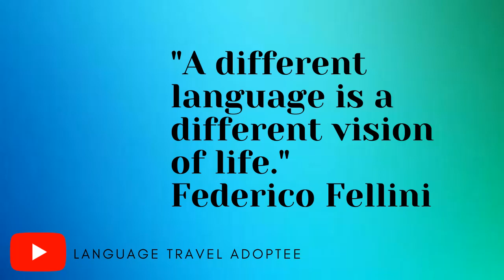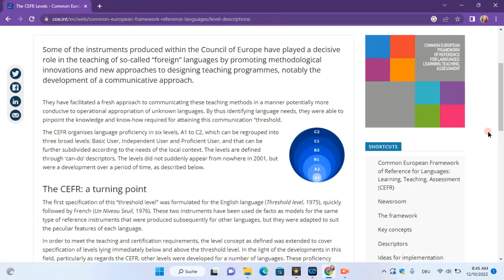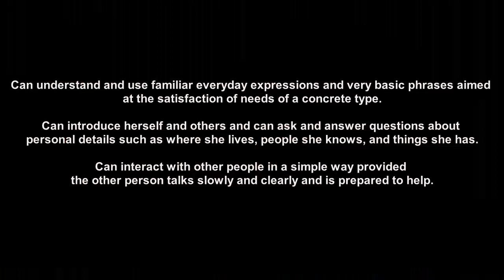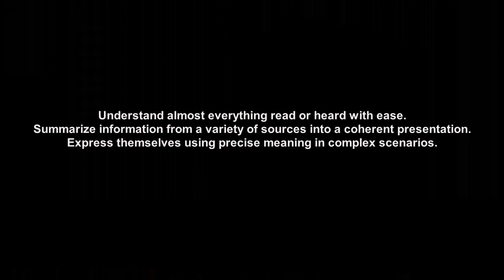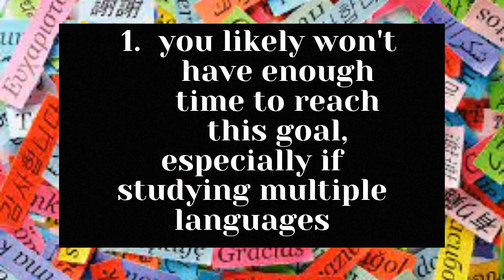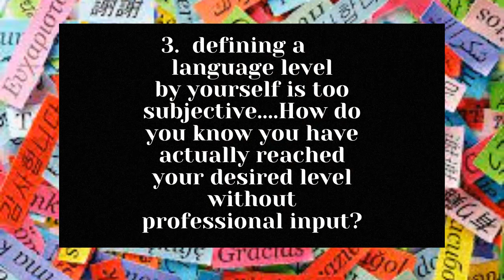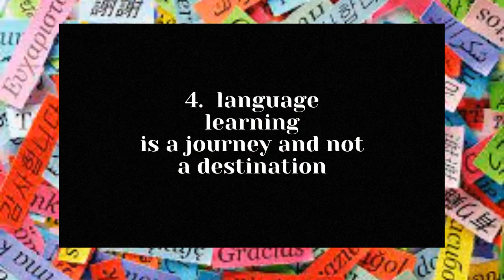How NOT to define your 2023 language learning goals (when learning multiple languages)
It is almost 2023! Before I share my 2023 language learning goals (and I have a lot of them when learning multiple languages) I want to share how NOT to define them. It is something I have had to adjust when I set my own goals as my life style evolves.

And... Catch my latest videos here!

TIPS ON LEARNING LANGUAGES

LANGUAGE SPEAKING UPDATES

LEARNING LANGUAGES AS A PERSON OF COLOR, IDENTITY, BELONGING INTERVIEWS